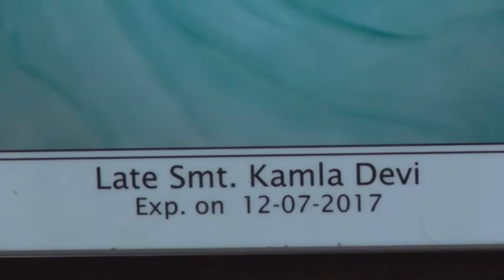119A D V D